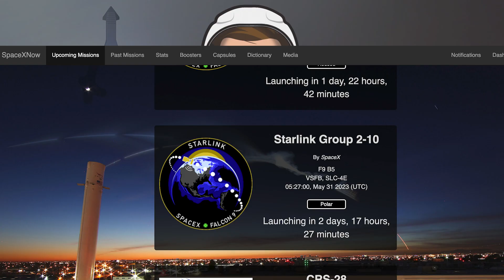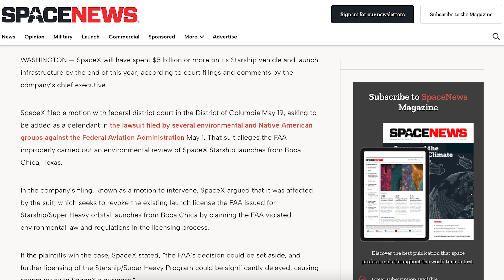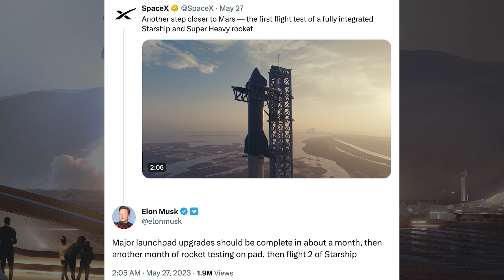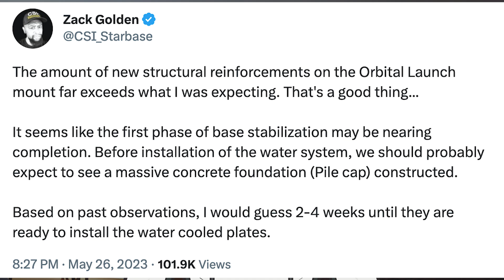SpaceX Starship Updates! SpaceX Says Starship 25 & Booster 9 For Next Starship Flight! TheSpaceXShow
Welcome to the latest SpaceX Starship updates video from TheSpaceXFans. We have a few updates to start the video for the standard SpaceX news. Over in Boca Chica, work continues at the orbital launch site to repair it and Musk gives a timeline on when we can expect completion. Plus, SpaceX says Starship 25 & Booster 9 for next Starship flight! Plus, work continues on other prototypes as always. Sit back and enjoy!

Nic Ansuini & Mary (BocaChicaGal) & Chris Kleindl & Starbase Live. UP NEXT: Starbase Pushes Towards Next Flight | SpaceX Boca Chica. YouTube. NASASpaceflight. May 27, 2023.

SpaceX. Another step closer to Mars — the first flight test of a fully integrated Starship and Super Heavy rocket. Twitter. SpaceX. May 27, 2023.